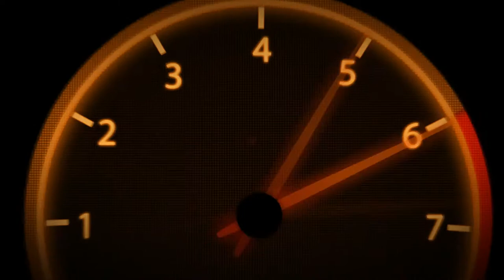Colin McRae Dirt | Tier 2 | France | Circuit des Ducs #19